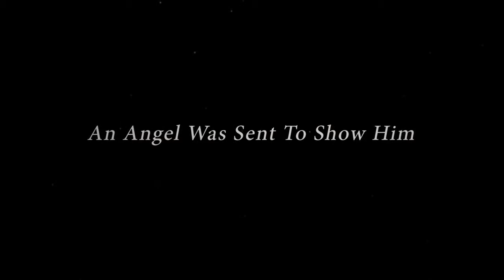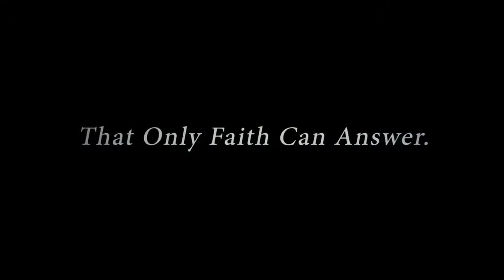¯\_(ツ)_/¯ Beyond The Heavens Official Movie Trailer Coming Soon to DVD 2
When did you start believing? Thought provoking excellent production are just some of the words that come to mind about this, Christian movie